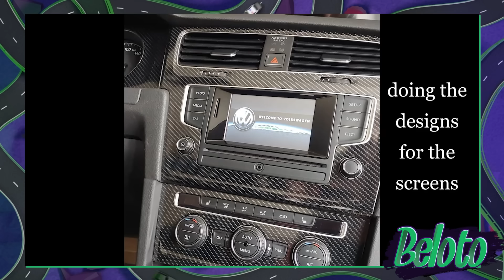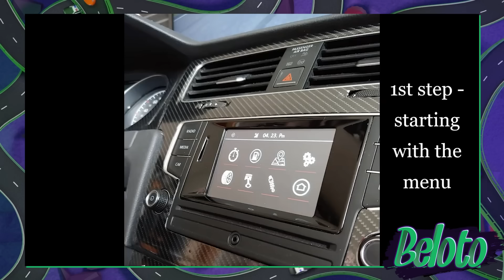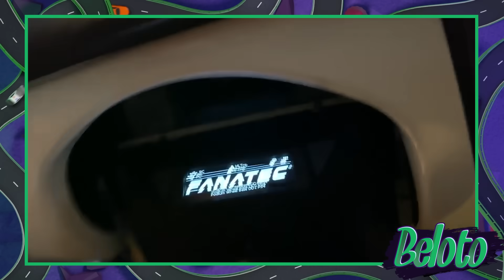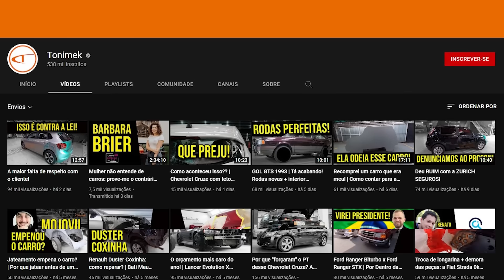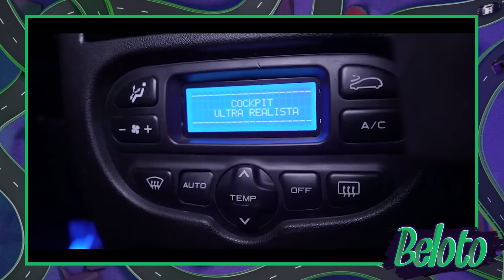É UM CARRO NO QUARTO! SIMULADORES REALISTAS FEITOS POR YOUTUBERS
Conheça os YouTubers que fizeram simuladores realistas na própria casa, usando carros de verdade. O famoso simulador com volante ao estilo cockpit foi para outro nível, como o Subaru Impreza dentro da sala, o Mini Cooper no porão e um Volkswagen Golf GTI no quarto. E tudo funciona no jogo, até mesmo o Peugeot 207 com várias telas e que da para entrar, feito no Brasil.